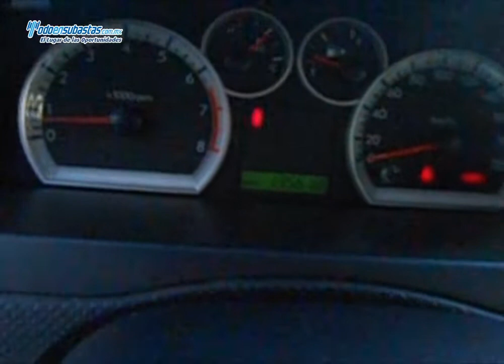CHEVROLET Aveo Paquete M A/A CD / 2011